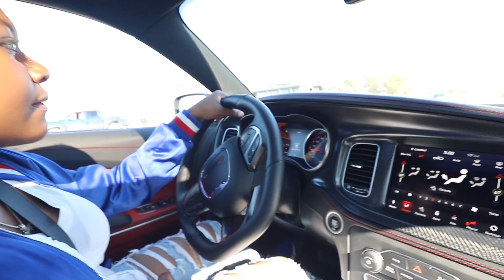GIRLFRIEND DRIVING A FAST MUSCLE CAR FOR THE FIRST TIME! *HILARIOUS*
GIRLFRIEND DRIVES A FAST MUSCLE CAR FOR THE FIRST TIME! 2020 WIDEBODY DODGE CHARGER